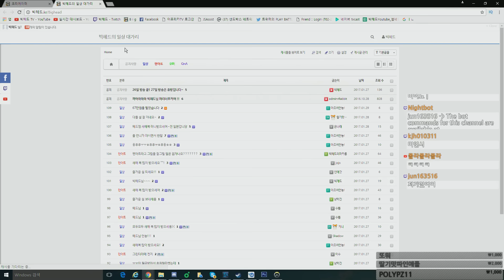솔저 점사는 본능에 맡기세요!! / 오버워치 OverWatch [1080p 60fps] 경쟁전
많은 분들이 궁금해하시는데, 솔저 점사의 경우 필요한 경우에만 사용하시면 됩니다. 방벽을 쏜다던가 탱커와 교전한다던지, 또는 근접전을 펼치실 경우 사용하지 않으셔도 좋습니다 : )